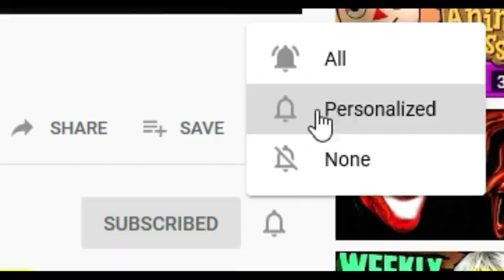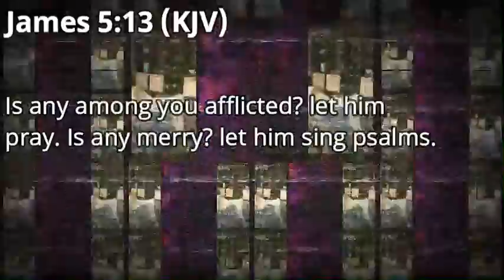Dreams: Nightmare Monday (Highlights)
Check out the Dreams: Nightmare Monday livestreams